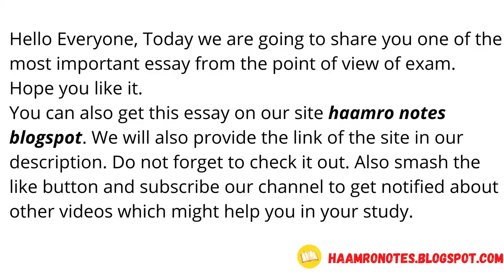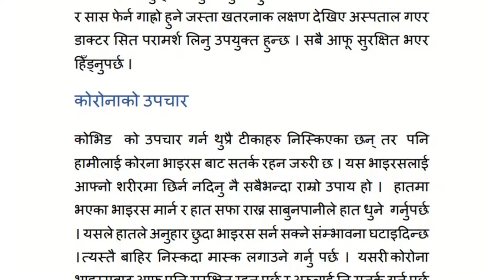Covid-19 Essay in Nepali | कोरोना भाईरस मा नेपाली निबन्ध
What is the Corona virus(COVID-19)?
Corona-virus is a group of viruses that have the same genetic makeup. The virus is called corona in English because its appearance is similar to that of a crown. Coronavirus is the most prevalent and easily understood, so the name is in vogue.

From where and how did the COVID-19 outbreak begin?
The outbreak began in December 2019 in the city of Wuhan in China's Huawei province. The virus first appeared in a livestock market in Wuhan. Within a few months of the outbreak, the infection has spread around the world. The scientific name of the coronavirus is SARS-2. The disease caused by the virus is called covid-19.

How does the COVID-19 transmit?
According to scientists, the coronavirus enters humans through the nose and mouth. When an infected person coughs or sneezes, the small saliva coming out of the nose and mouth quickly spreads the coronavirus. The coronavirus can enter the body if you touch your face without washing with soap and water by touching the infected person's skin or the surface touched by the infected person. The virus first attacks the cells of the throat, trachea and lungs. Gradually taking control of those organs and increasing their number can have a serious impact.

What are the symptoms of the COVID-19?
The main symptoms of COVID-19 are fever and dry cough. Some patients have symptoms such as sore throat, painful diarrhea, and hearing loss. Some people do not show any symptoms even if they have an infection, but they are afraid of transmitting the virus to others without their knowledge. If you have symptoms of the coronavirus, it is best to stay home alone. It is advisable to go to the hospital and consult a doctor if you have any dangerous symptoms like fever, cough, and difficulty in breathing. Everyone should walk safely. Patients with diabetes, high blood pressure, heart or lung problems are more likely to die.

How can we prevent COVID-19?
There are many vaccines available to treat covid but we also need to be vigilant against coronavirus. The best way is to keep the virus from entering your body. Hands should be washed with soap and water to kill viruses and keep hands clean. This reduces the chances of the virus being transmitted by touching the face with the hand. In this way, you have to protect yourself from the coronavirus and warn others.
Hello Everyone, Today we are going to share with you one of the most important essays COVID 19( Coronavirus) Nepali essay from the point of view of the exam.
You can also get this essay on our site haamro notes Blogspot. We will also provide the link to the site in our description. Do not forget to check it out.